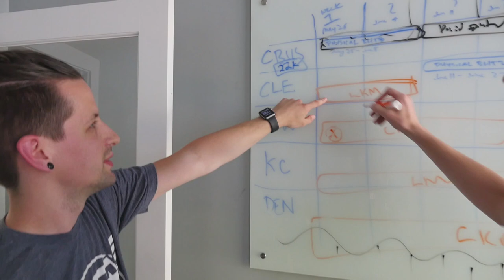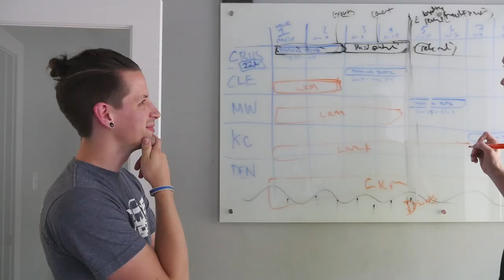IUPUI Works Indy: Kyle Harris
See how Kyle Harris, a student in the Indiana University School of Informatics at IUPUI, analyzes the numbers at his data science internship with ClusterTruck.